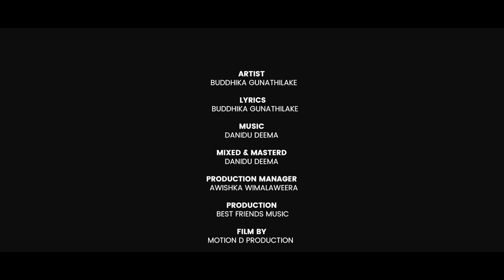Duk Godak (දුක් ගොඩක්) - Buddika Gunathilaka | Official Music Video (2023)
Artist | Buddhika Gunathilake
Lyrics | Buddhika Gunathilake
Music | Danidu Deema
Production Manager | Awishka Wimalaweera
Production | Bestfriends Music
Music Label | Music Update Records

Music Video By Buddhika Gunathilake Performing "Duk Godak" (C)2023 Music Update Records